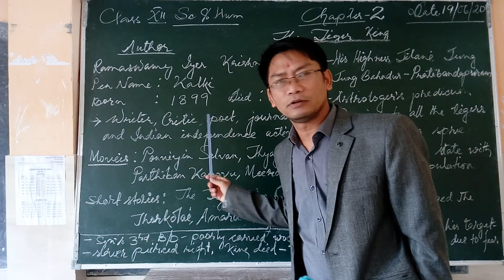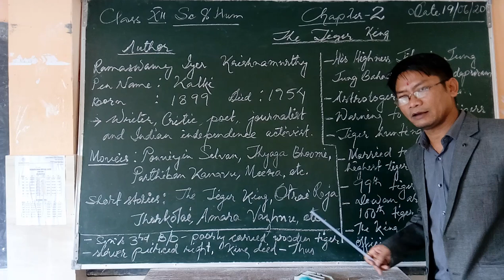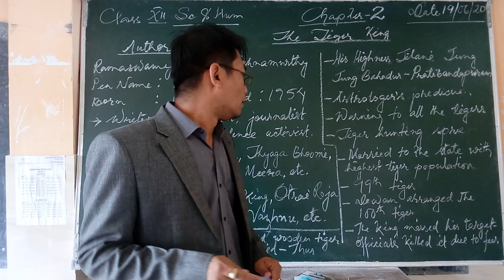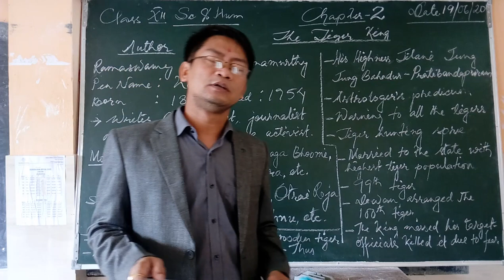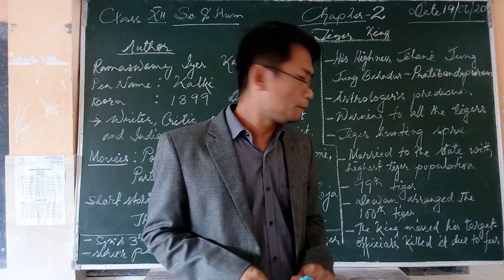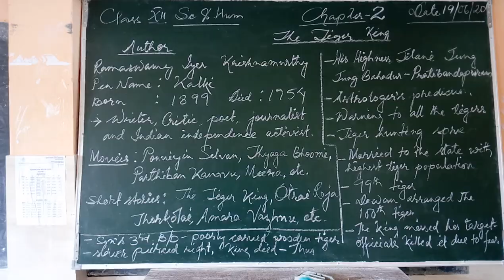The Tiger King, by Kalki